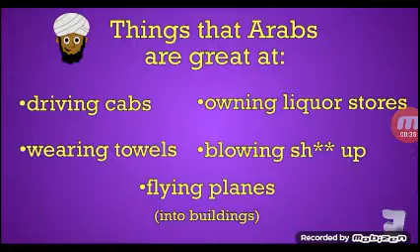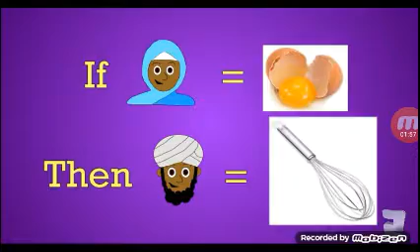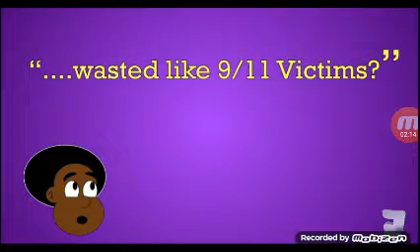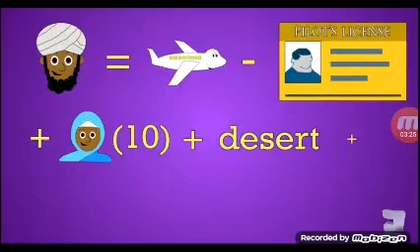Arab People Song